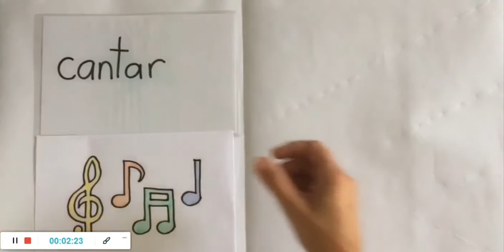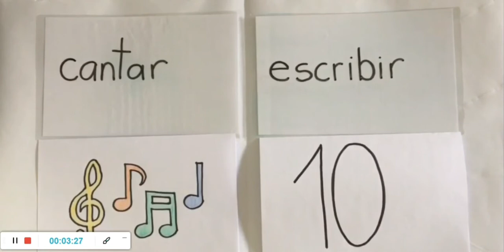Desafío poco tiempo mucho tiempo.